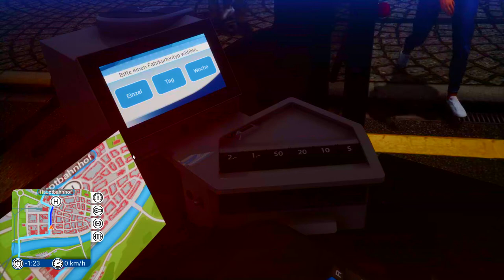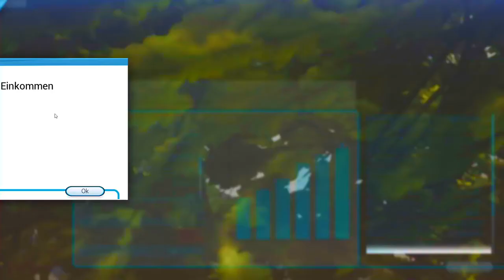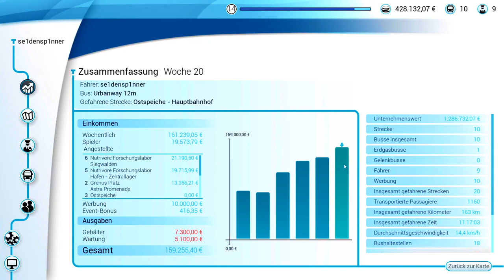Belebteres Stadtbild - Bus Simulator 18